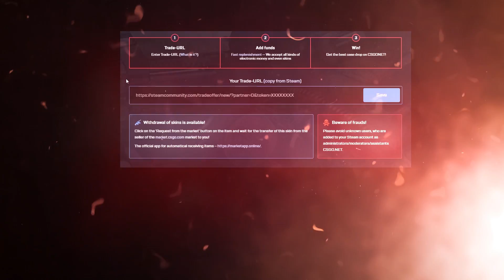I DROPPED A 30 BOMB ON WARDELL & SUBROZA!!!